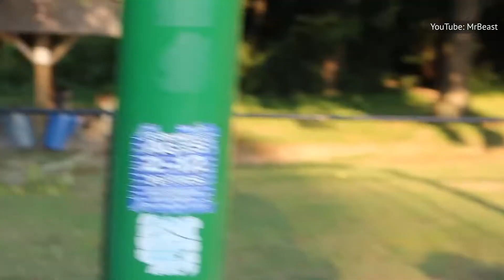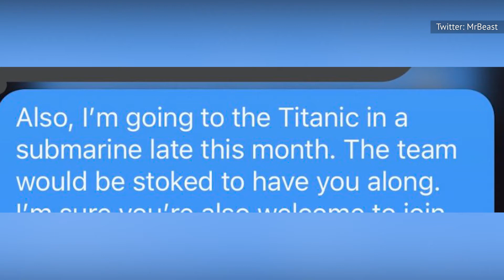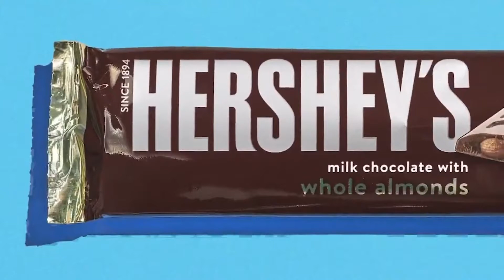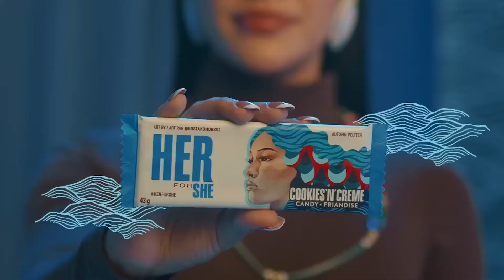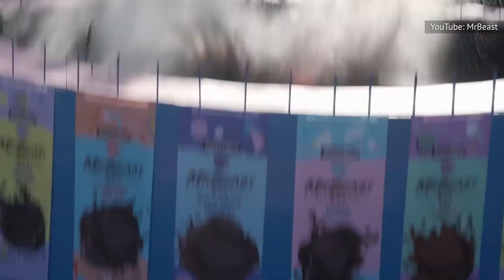The Shady Side Of MrBeast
Jimmy "MrBeast" Donaldson has built a reputation for pulling off crazy stunts and for being YouTube's biggest philanthropist — but he isn't always spreading joy. In fact, he has a history of making questionable decisions that have led him straight into controversy.

Ghosts of tweets past | 0:00
The big MrBeast Burger beef | 1:16
Game over | 2:34
A beastly boss | 3:52
The company you keep | 5:14
One titanic claim | 6:27
Copyright kerfuffle | 7:29
Fans = free labor? | 8:30
Appetite for destruction | 9:41